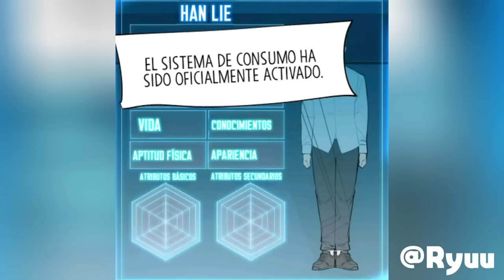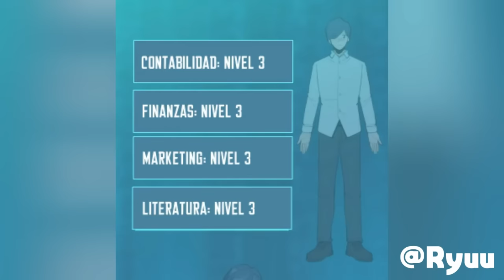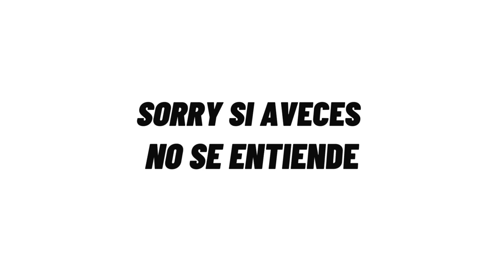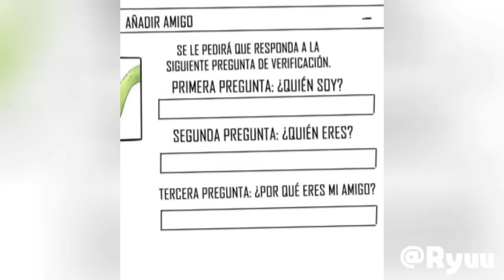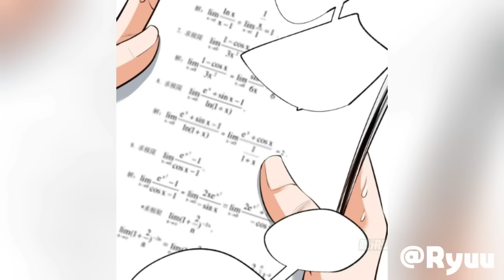㊗️DE SER UN COMPLETO SIMP A VOLVERSE EL PTO AMO DE SU CIUDAD RESUMEN㊗️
㊗️ La historia gira alrededor de nuestro prota llamado sheng, que ya cansado de ser un simp y pobreton, se vuelve todo un casanova rico y famoso.